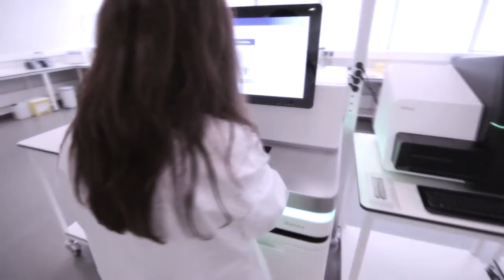Biotechnology with Ray McCauley - Biohacking and Genetics - S1 EP 13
Today on the Exponential Africa Show Mic Mann interviews Ray McCauley, not the pastor but the Biotech Scientist! Amongst many achievements and startups he is the founder of exponential biosciences and SingularityU faculty chair on digital biology.

Biotechnology, often abbreviated to biotech, is the area of biology that uses living processes, organisms or systems to manufacture products or technology intended to improve the quality of human life.

Ray says Biotech is one third of the world economy, influencing areas like healthcare, and agriculture, and the biggest deal of it all is mastering the process of reading and writing DNA turning Biology into a digital science!

Every living thing has a code, knowing the code gives access to a better life, treating patients based on their DNA coding allows for an exact treatment administering the right amount of a specific medicine needed by the patient. This allows a tailor made treatment, knowing what will and will not work on every living thing. Anything from growing crops to making beer or fuel will come down to understanding the code, the blue prints behind the life force.

Video by: Mann Made